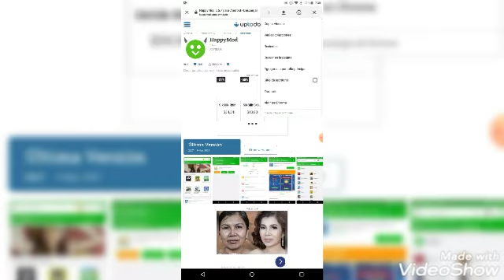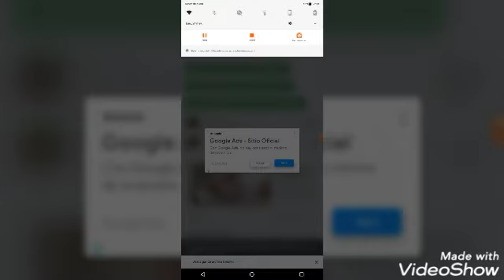cómo descargar Minecraft con. hacks